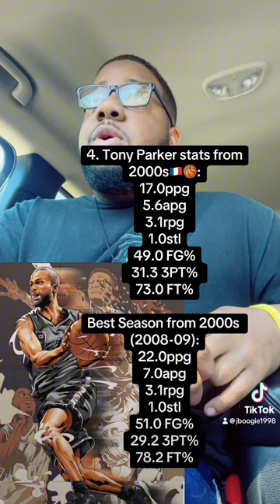Top 5 NBA Point Guards of the 2000s: The Ultimate List 🚀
Today, we're diving into the top 5 best point guards of the 2000s era in the NBA. Here’s the 5 players I’ve mentioned:

1. **Chauncey Billups**: Known as Mr. Big Shot, Billups was the ultimate underrated point guard. His all-around game, leadership, and clutch performances, especially during the 2004 Finals, make him a standout.
2. **Tony Parker**: The Frenchman was a mid-range maestro and a key piece of the Spurs' success. His dribble penetration and floater game were nearly unguardable.
3. **Chris Paul**: CP3 was a dual threat with his scoring and facilitating, making him a walking double-double. His time with the Hornets was nothing short of spectacular.
4. **Steve Nash**: The back-to-back MVP was an efficiency king, known for his incredible shooting percentages and playmaking. His pick-and-roll game with Amar'e Stoudemire was legendary.
5. **Jason Kidd**: My favorite on this list, Kidd was a defensive powerhouse and a rebounding machine. He led the Nets to back-to-back Finals appearances and was known for his high basketball IQ.

These are the 5 players (in my opinion) that deserve to be in the top 5 list based off accolades, versatility, skill set, player/team impact, chemistry, resume, etc.

Deep discussion of the Top 5 Point Guards from the 2000s era in the NBA!

CHAPTERS:
00:38 - Chauncey Billups
02:51 - Tony Parker
04:22 - Chris Paul
06:27 - Jason Kidd